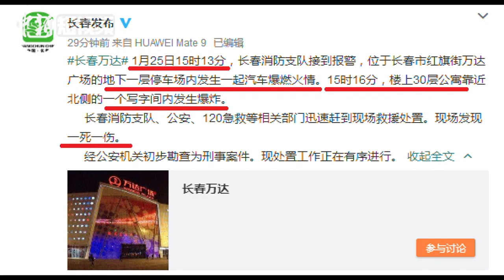中国警方：吉林长春万达广场爆炸事件初步勘查为刑事案件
1月25日，长春市红旗街万达广场发生爆炸，现场发现一死一伤。市委宣传部通过官方微博通报称，经公安机关初步勘查，事件为刑事案件。通报介绍，1月25日15时13分，长春消防支队接到报警，位于长春市红旗街万达广场的地下一层停车场内发生一起汽车爆燃火情。15时16分，楼上30层公寓靠近北侧的一个写字间内发生爆炸。长春消防支队、公安、120急救等相关部门迅速赶到现场救援处置。现场发现一死一伤。通报指出，经公安机关初步勘查为刑事案件。现处置工作正在有序进行。